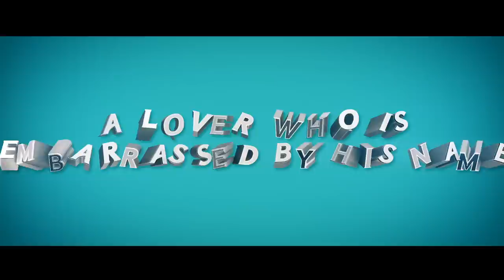Daud Lucky Daud - Official Hindi Dubbed Teaser | Sivakarthikeyan, Swetha, Priya, Dhanush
Named Kunjithapatham Samy after a family deity, a young man is embarrassed by his name. After changing his name to Harish, he decides to participate in the Chennai Marathon and prove himself.